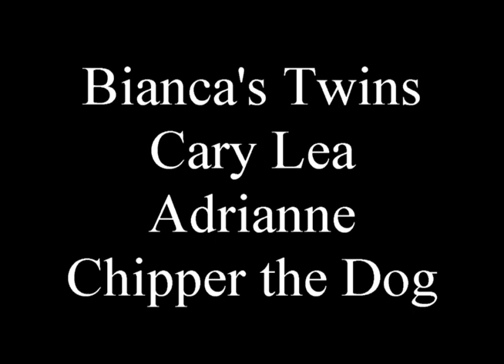Bantry Lane Movies 1973 M2 E